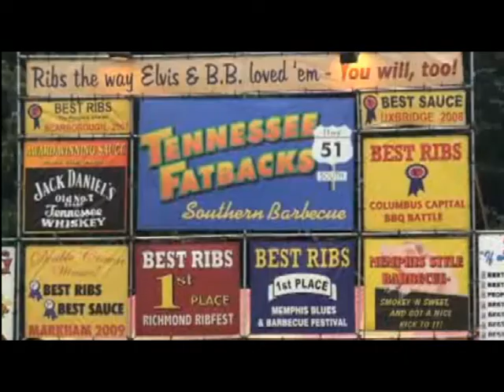ribfest 2011.avi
RibFest rocks, crier crowned
By SUSAN GAMBLE , EXPOSITOR STAFF

How embarrassing!

Town crier Dave McKee hosted a provincial competition that drew criers and their spouses from cities across Ontario. As the host, McKee, naturally, wasn't allowed to participate in the contest.

So, the winner?

His brother, Bill McKee.

"I'm almost embarrassed but the judges made the decision and were not in any way influenced by me,"

Born in Kingston, Bill McKee followed his brother's lead to become a town crier, crying for Uxbridge, Skugog and Oshawa.

The Ontario Guild of Town Criers 2011 Provincial Championship competition was part of the weekend's Brantford's Own Rib Fest events, meaning that historically dressed couples were wandering the grounds through the weekend and several heats were held throughout the event.

The contest was attended by the president of the American Guild of Towncriers who was visiting from Holland, Michigan.

As host, McKee -the Brantford one -did a benchmark cry to give the judges a base line for comparison and then the criers were put to work.

"I think the criers got a kick out of doing 'vendor cries' as part of the competition," said McKee.

"They met the vendors and had overnight to write a cry and get it in to me for a word count. All the ribbers got represented in the cries and I think we boosted rib purchases."

Four professional 'ribbers' were grilling up saucy chunks of meat at one end of Cockshutt Park. Diners sat down to ribs, corn bread, baked beans and coleslaw and there were hand-washing stations to deal with the finger-sticking good meals.

For anyone declining to indulge in ribs, there were fair vendors, a beer garden and a kids' midway.

"On Friday and Saturday night we were actually quite packed," said Tom Sevier, one of the organizers from the Kinsmen Club that hosted the event.

"People were just rocking to the music and everybody said the ribs were just wonderful. We saw people walking out with three or four containers."

It's just the second year for the event and, Sevier notes, the Kinsmen Club is a small group working hard to create a positive event.

"We just hope to make it a great and wonderful event for the citizens of Brantford."

Judges sampled the handiwork of the professional ribbers and gave the event trophy to Camp 31. The People's Choice award went to Bad Wolf Barbecue.

Lots to see and do. for more information.